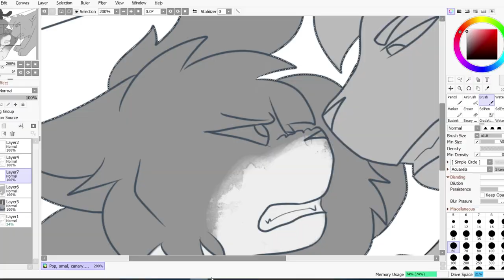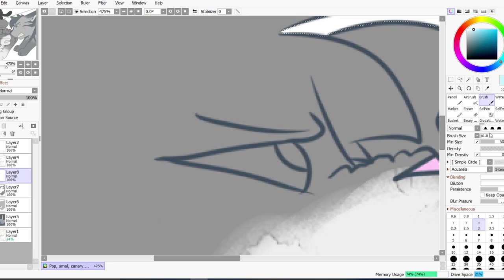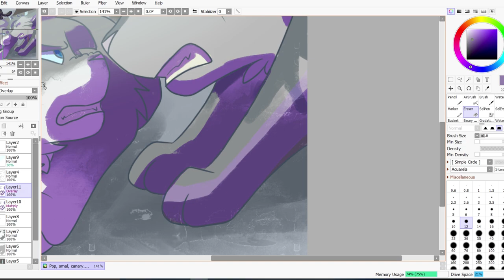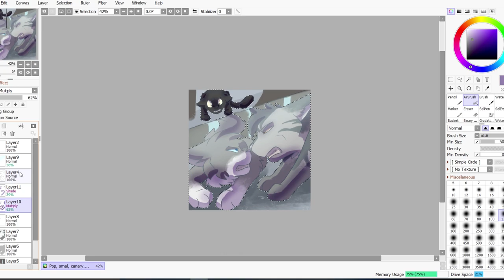Warrior OC Speedpaint // Waiting For The End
This was a requested piece from a RP community that I'm in of an interaction between some of our characters. The only one I own is the handsome tabby on the left. Everyone else belongs to my buds in the community ^.^ (Love you guys)

Painting Software: SAI Paint Tool